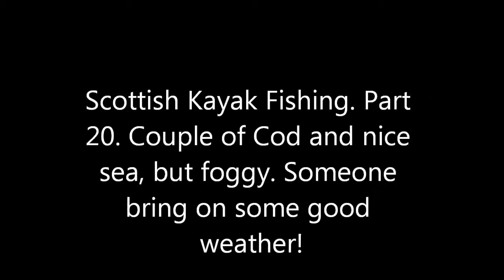Scottish Kayak Fishing Part 20 A couple of Cod, sea was fine but fog was closing in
Update 4th May, 12 Cod and one Ling this morning for anyone wanting to know whats about.